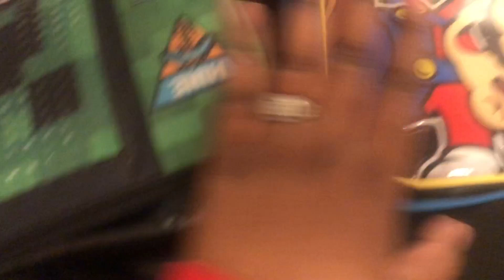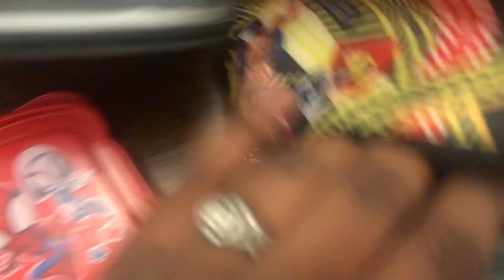KIDS BREAKFAST & LUNCHES YOU CAN MAKE IN UNDER 10 MINUTES!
⭐️ Dairy-Free Lunches next week! 🤗
⭐️ Christmas Lunches The Following Week!